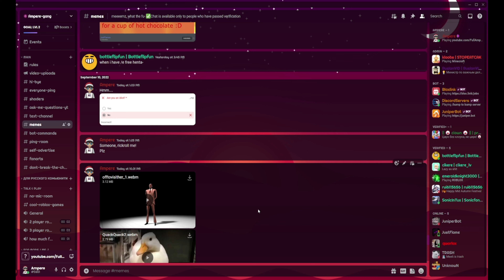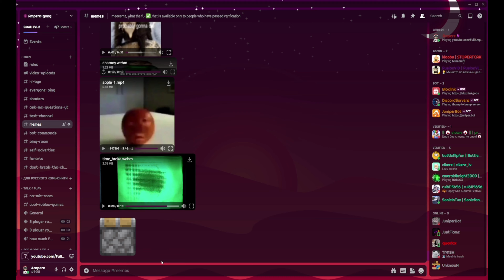Discord Better Not Remove This 😯...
sub or i won't whitelist u